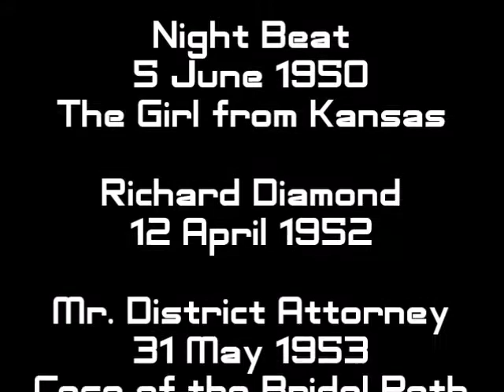KIBM P743 : Crimes & Justice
Episode 743 : Crimes & Justice

Casey Crime Photographer
8 May 1947
The Laughing Killer

Crime Does Not Pay
14 August 1950
Gangster Was a Lady

Calling All Detectives
15 November 1948
Becomes His Own Client

31 March 1947
The Ape Song

Nick Carter
23 May 1948

Night Beat
5 June 1950
The Girl from Kansas

Richard Diamond
12 April 1952

Mr. District Attorney
31 May 1953
Case of the Bridal Path Murders